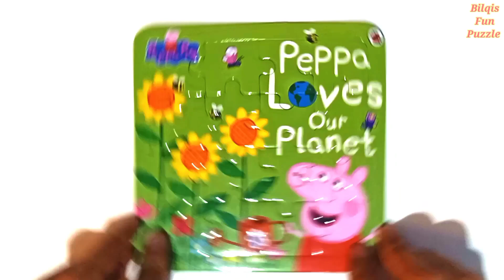Peppa is watering the flowers. Puzzle for kids Peppa Pig | Set top to bottom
Peppa is watering the flowers. Puzzle for kids Peppa Pig | Set top to bottom | Bilqis Fun Puzzle

In this video we put together a puzzle with the image of Peppa is watering the flowers

Do you like to make puzzles?
Hopefully this video can be useful and entertain you.
If you are happy, please also share our video with your friends.

This video is assemble the puzzle from top to bottom side
This video is set up the puzzle from top to bottom